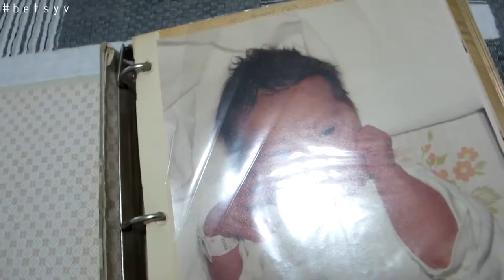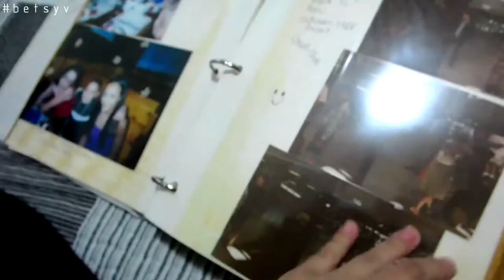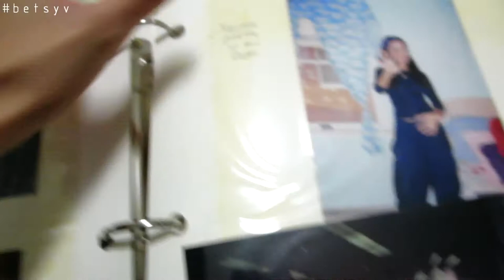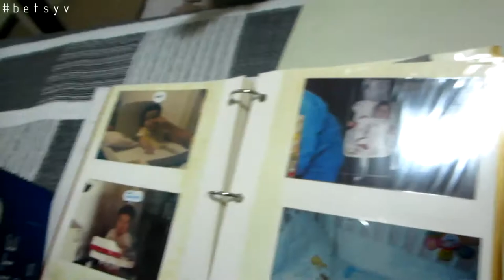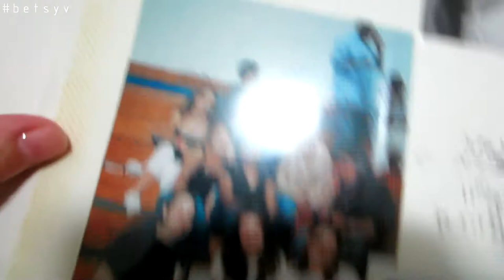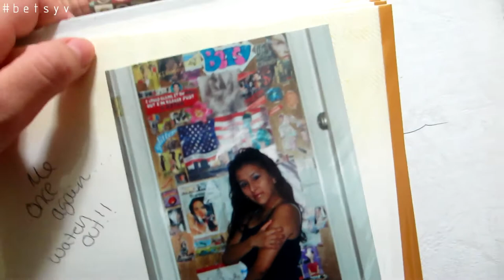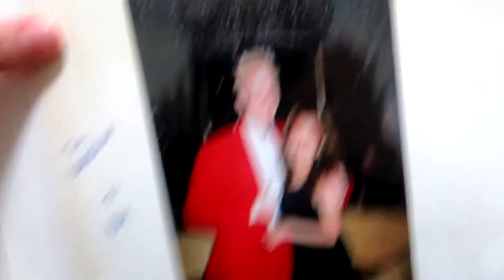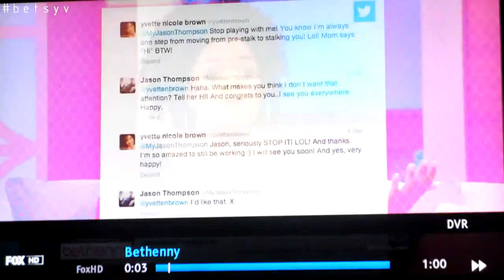Going Down Memory Lane (1.10.14 - Day 24)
Laundry day is never fun-- Also, I go down memory lane sharing some younger photos of me and friends!